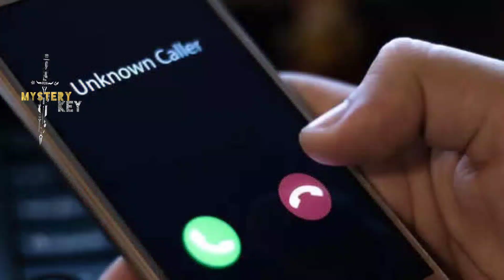இரத்தத்தை குடிக்கும் ரத்த காட்டேரி